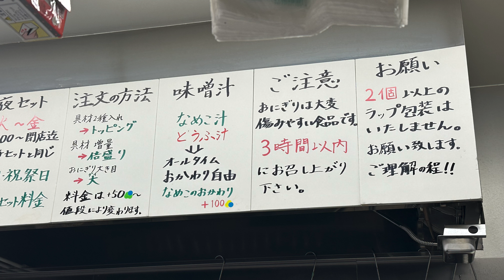【東京グルメ】5時間並んでやっと食べれる日本一有名なおにぎり屋『おにぎり ぼんご』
大阪吉本所属の若手芸人が、関西のグルメを中心に
趣味の食べ歩きの様子をお届けする番組
『ひぐたつちゃんねる』です！
合言葉は【ヒグッジョブ】

今回のひぐルメは東京編第2弾ということで大塚にある日本一有名なおにぎり屋『おにぎり ぼんご』に行ってきました！5時間並んでやっと食べれるおにぎり、そのお味はいかに！？
後輩のすしまる・あきぞうとアングリーメン・吉森かいきも出演！！

皆様からのコメントもどしどしお待ちしております！！

【今日のひぐルメ】

おにぎりぼんご
東京都豊島区北大塚2-27-5 1F

・ひぐたつちゃんねる各種SNS

【マイプロフィール】
大阪吉本興業所属
芸歴7年目
・ひぐたつ